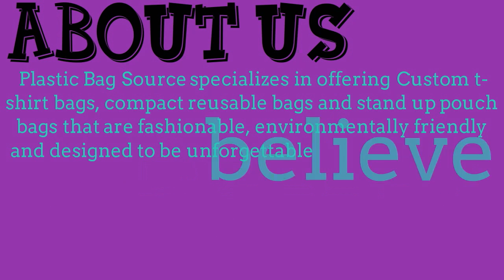Amazing Custom t-shirt bags in nyc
Find a huge selection of Custom t-shirt bags in nyc at the guaranteed lowest prices: Custom t-shirt bags in all sizes and colors fast, easy ordering of custom printed bags to get your name noticed!